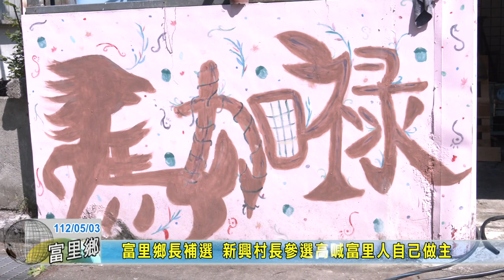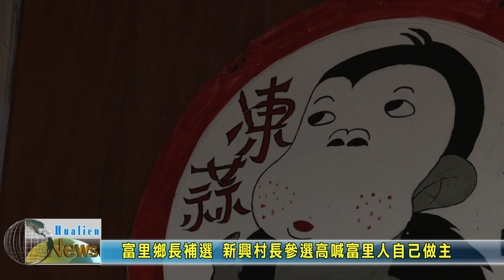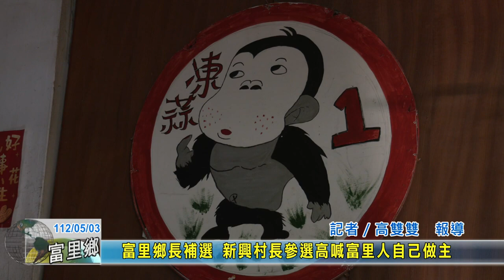20230503 04 富里鄉長補選 新興村長參選高喊富里人自己做主